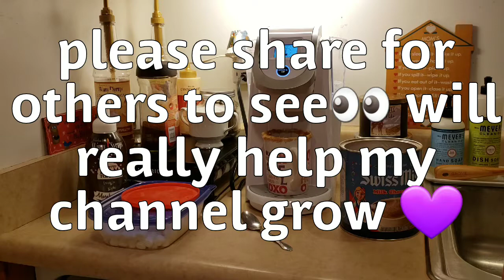Let's Make Some Brown Sugar & Toasted Marshmallow Cocoa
This is a great treat for any time of year especially those chilly nights. Would be great to try with your loved one or just a friend on Valentine's Day. I liked it myself. Thought it was pretty tasty!

PLEASE GIVE THIS VIDEO A 👍

DOING ALL THESE THINGS WILL HELP MY CHANNEL GROW 😊